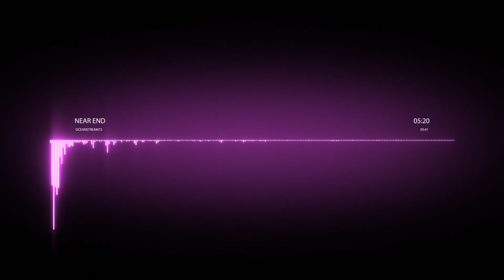OceanStream72: Near End | Custom Songs